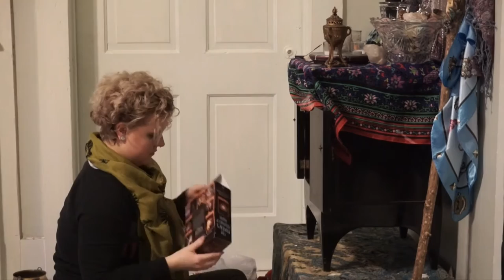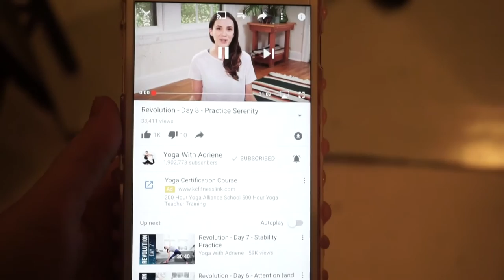1.8.17 - What Am I Doing?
Can't Connect - Ketsa